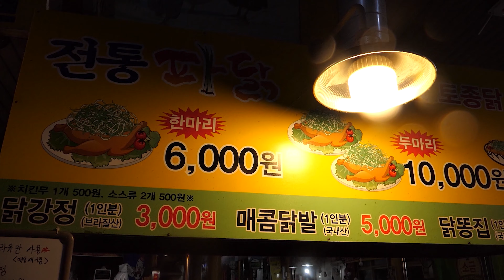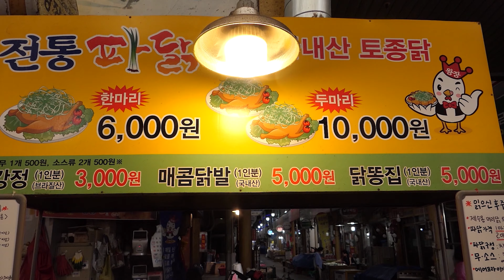매달 5천마리 팔리는 50년전통 겉바속촉 통닭! 원조 조치원 5천원 파닭! 닭강정/ 똥집/ 닭발/ Fried Chicken -Korean street food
💖 대한민국 길거리 푸드 디테일 감성 체험여행
Street Food Detail Emotional Experience Tour in Korea
A colorful and interesting tasting five senses healing food trip.
Go Go with FoodieYummy!!!

        구독자 여러분들의 맛집관련 제보메일 환영합니다^^

        * 푸디야미 자율구독료 후원계좌: SC제일은행 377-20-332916 윤**
        구독자 여러분 한 분의 작은 도움이 채널운영에 큰 힘이 됩니다^^

          STANDARD CHARTERED BANK (SWIFT CODE: SCBLKRSE) 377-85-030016
          Your little help is a big help to the channel.^^

* 파닭 : KRW 5,000 (USD 4.4)

✅화면 상단에서 초고화질(4K)로 선택하시면 더 선명하게 보실 수 있습니다.
You can see it more clearly if you choose ultra-high quality (4K) at the top of the screen.

    All videos on the FoodieYummy channel never accept paid advertisements.